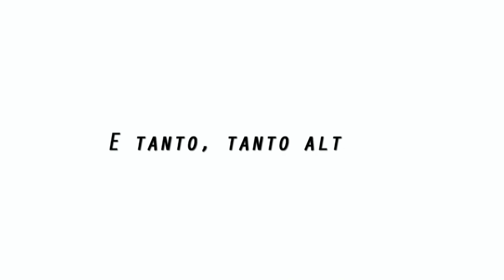Una ragazza per Cinema mix Bardonecchia - NET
News Events Turin Concorso di bellezza e talento "Una ragazza per il Cinema" Bardonecchia versione Notizie Eventi Torino